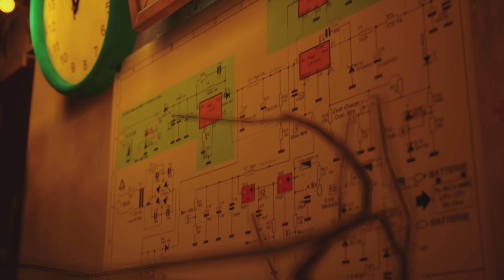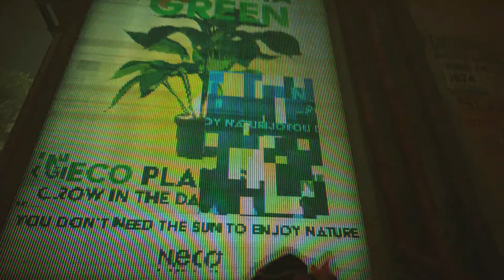Stray (Back to the Future) - Saving Doc!!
Yo Yo wassup JohnoDaz(BringthePain) here, this is a nice little treat and nod too Back to the Future in Stray, lets save Doc n see what you think guys i hope you will like and enjoy watching much love dudes!!